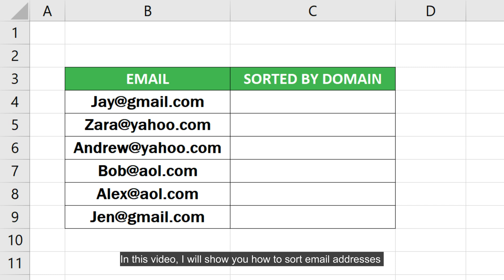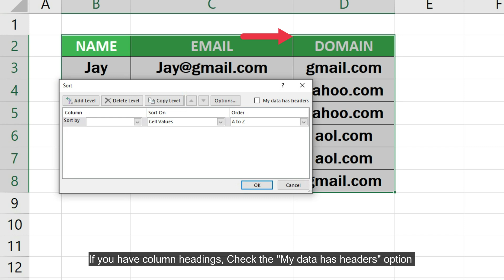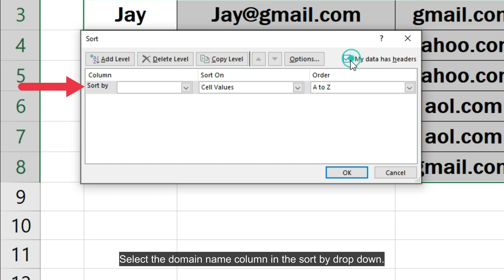Sort Email Addresses by Domain Name in Excel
How to sort email addresses by domain name in Excel: In this comprehensive Excel tutorial, you will learn how to efficiently sort a column of email addresses by domain names in Excel. Sorting email addresses by their domains is a crucial task for organizing and analyzing email data, and this video will guide you through the process step by step.

We will cover various techniques to sort email lists in Excel, with a primary focus on sorting by domain names. Whether you have a small list or a large spreadsheet filled with email addresses, this tutorial will help you master the art of sorting and extracting valuable insights from your data.

Throughout the video, we'll explore the following key topics:

Sorting Email Addresses: You will discover the fundamental concepts of sorting email addresses in Excel and understand why it's essential for data management.

Sorting by Domain: We will delve into the core of the tutorial, demonstrating how to efficiently sort out email domains in Excel. You'll learn multiple methods to achieve this, allowing you to choose the one that suits your needs best.

Flash Fill: We'll introduce you to the powerful "Flash Fill" feature in Excel, which can streamline the process of sorting email addresses by domain name. This time-saving technique is a must-know for Excel enthusiasts.

By the end of this tutorial, you'll be equipped with the knowledge and skills to sort email addresses by domain names effectively in Excel, making your data analysis tasks more efficient and insightful. So, join us in this tutorial to become a pro at sorting out email by domain name in Excel!

This tutorial covers the following queries:
how to sort email addresses by domain in excel
how to sort email addresses in excel
excel sort email by domain
excel email sort by domain
sort column of email addresses by domain name in excel
how to sort an email list in excel
sort out email by domain name in excel